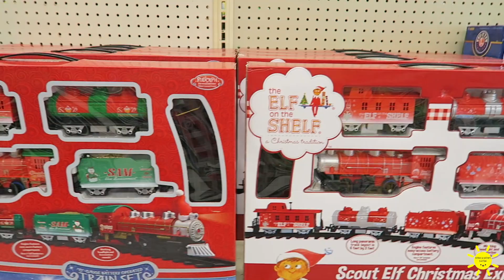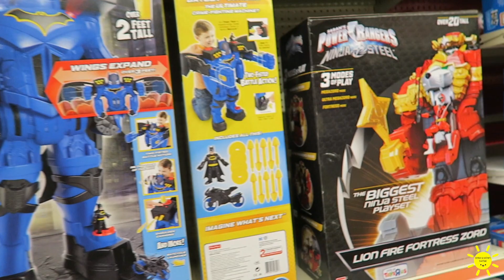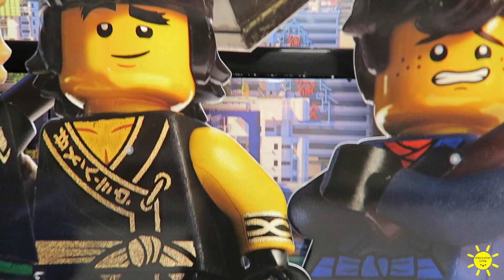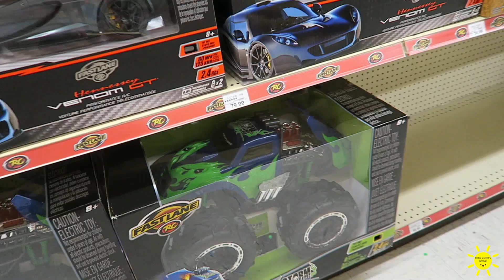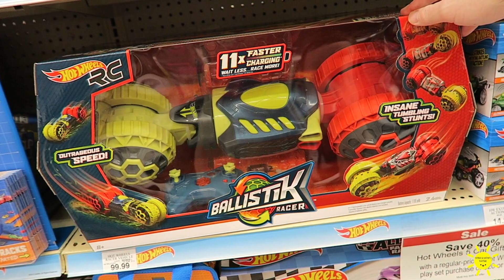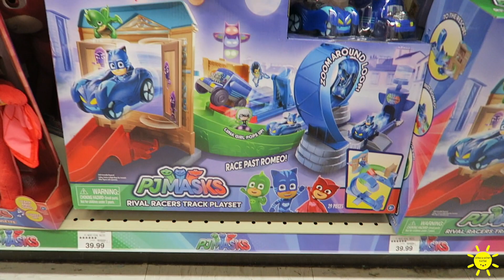TOY SHOPPING! TOYS R US WITH DADDY AND PATRICK!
Watch Patrick & Daddy go searching for our next toy review toy at Toys R Us!